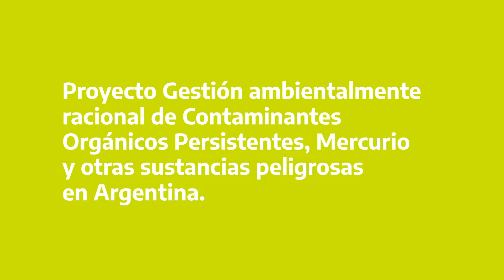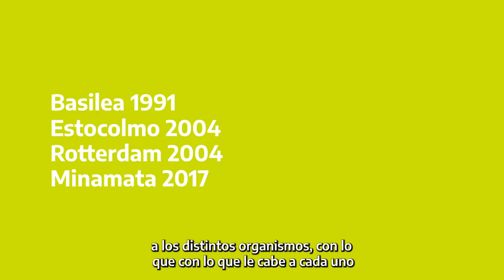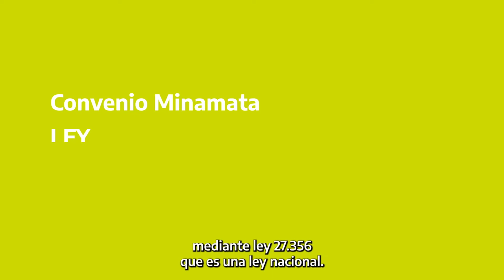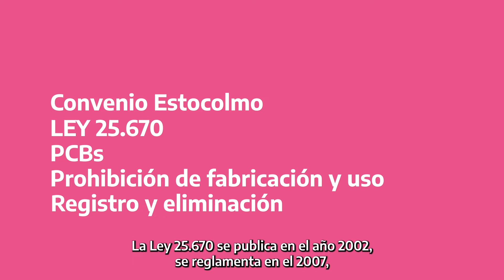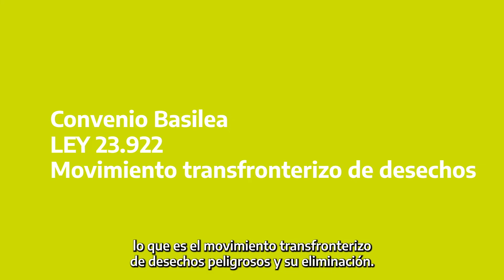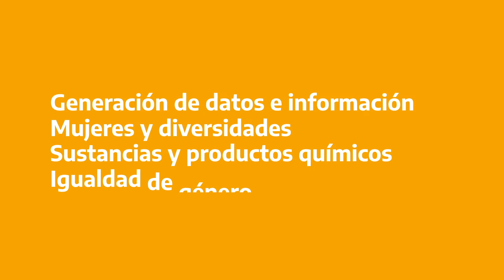Los objetivos del proyecto de gestión de sustancias químicas peligrosas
Funcionamiento y alcances del proyecto "Gestión ambientalmente racional de contaminantes orgánicos persistentes, mercurio y otras sustancias peligrosas en Argentina".